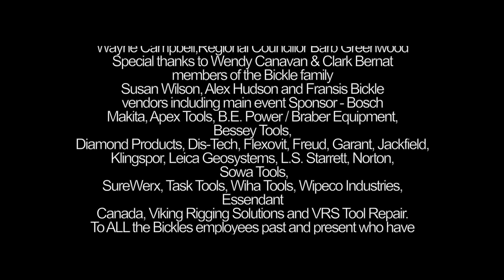Bickles 100 year anniversary